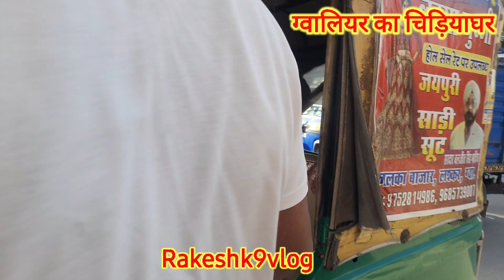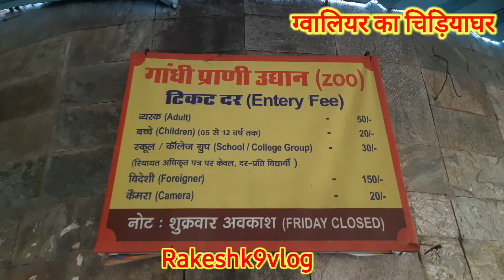ग्वालियर का चिड़ियाघर आप लोग देखते रह जाओगे एक से एक जानवर है